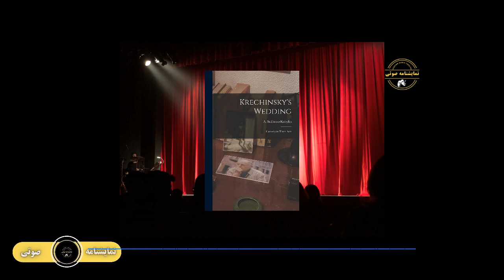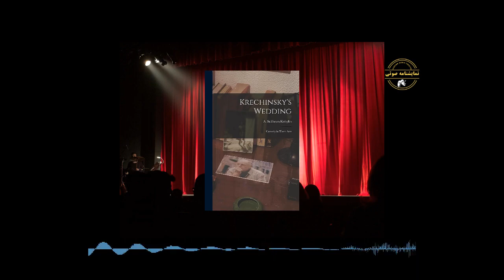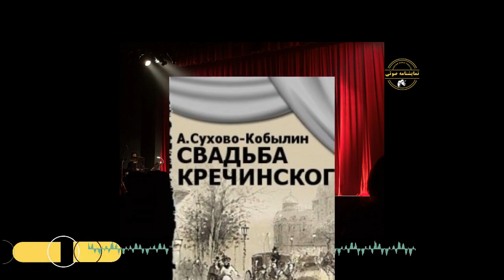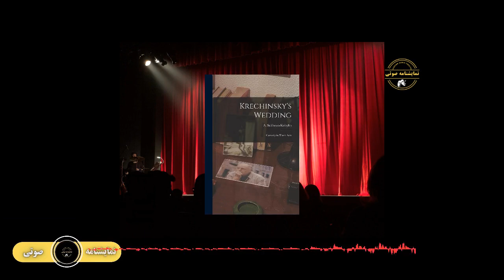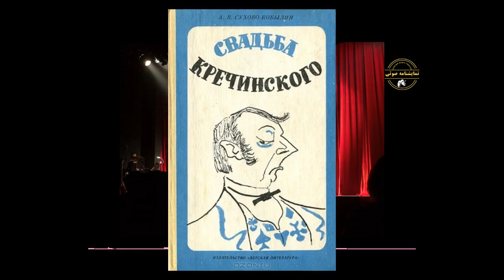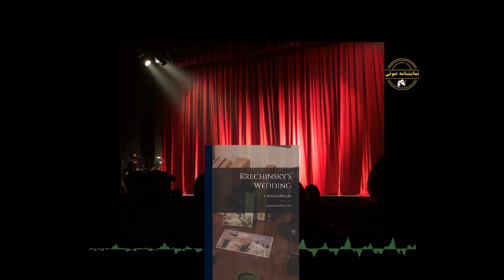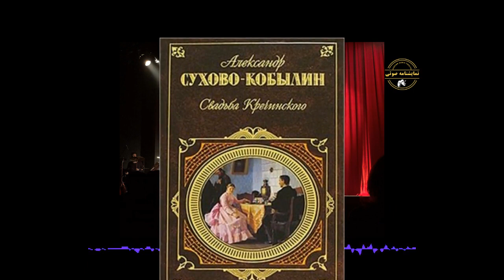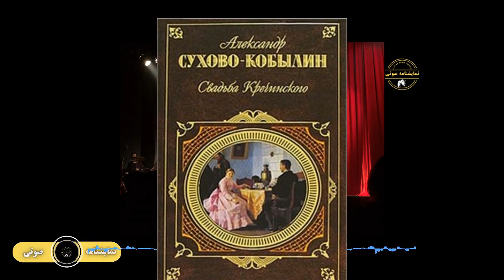نمایشنامه صوتی عروسی کرچینسکی نوشته الکساندر سوخاووکابیلین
خانواده مورونسکی به شهر مهاجرت می‌کنند تا بتوانند با طبقه اعیان و اشراف نشست و برخاست کنند، اما این ماجرا به همین سادگی پایان نمی‌ پذیرد.

مورونسکی ملاک، به خاطر خواست دختر و خواهر همسرش، از روستای خود راهی شهر شده است. او ملاک است و صاحب ثروت، اما خواهر همسرش که پس از مرگ همسر مورونسکی مسئولیت تربیت و بزرگ کردن لیدیا، دختر مورونسکی را بر عهده دارد، مایل است شبیه طبقه اعیان باشد.
پدر لیدیا با این امر مخالف است و معتقد است که افراد متعلق به این طبقه، تنها کسانی هستند که حرف می‌زنند و در زندگی، به هیچ وجه، اهل عمل نیستند، اما آنا (خاله لیدیا) با صحبت‌های او مخالفت می‌کند. او فردی به نام کرچینسکی را برای لیدیا در نظر گرفته است؛ از نظر آنا او اشراف زاده‌ ای است که می تواند رؤیاهای لیدیا را برای خوشبختی اش تضمین کند؛ به ویژه اینکه وی از لیدیا خواستگاری کرده است، اما مورونسکی با او مخالف است. درنهایت آنا از احساسات لیدیا سوء استفاده می‌کند و مورونسکی هم درمقابله با کرچینسکی، در بحث با او مغلوب می‌شود و رضایت به ازدواج آن دو می‌دهد.
کرچینسکی شرط بندی قهار است و همه پول و دارایی خود را در شرط بندی باخته است و درست موقعی که به نظر می‌رسد اوضاع بر وفق مراد است، طلبکارانش به سراغ او می‌آیند و در وضعیت بغرنجی قرار می گیرد، زیرا اگر رسوا شود، آمال و آرزوهایش برای به دست آوردن ثروت لیدیا از طریق ازدواج با او از دست می‌رود؛ بنابراین نقشه‌ای می‌کشد تا از این مهلکه به در برود. اما، آیا نقشه او با موفقیت همراه می‌شود؟

کتاب مرجع
Krechinsky's Wedding - 1855
Author: Aleksandr Sukhovo-Kobylin
Genre: Act comedy

کارگردان: صدرالدین شجره

بازیگران
داریوش مودبیان , عباس وفایی , علی میلانی , علی زرینی , محمد پورحسن , سیامك صفری , شمسی صادقی , اسماعیل بختیاری , رضا عمرانی